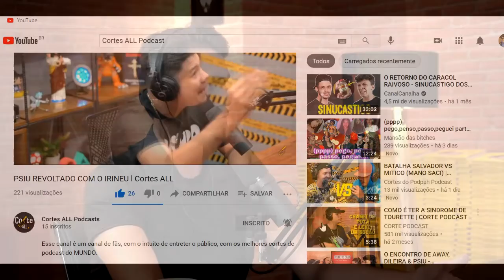METAFORANDO NÃO CONSEGUE ANALISAR O SPOOKY l Cortes ALL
Esse canal é um canal de fãs, com o intuito de entreter o público, com os melhores cortes de podcast do MUNDO.

 Beat usado na intro

DARK Type Beat - Prod -{Dark}-

 Vídeo original abaixo

METAFORANDO - PROGRAMA EU FICO LOKO #55

euficoloko
eu fico loko
lokão
Christian Figueiredo
canal eu fico loko
podcast
programa eu fico loko
entrevista
christian figueiredo entrevista
metaforando
bbb21